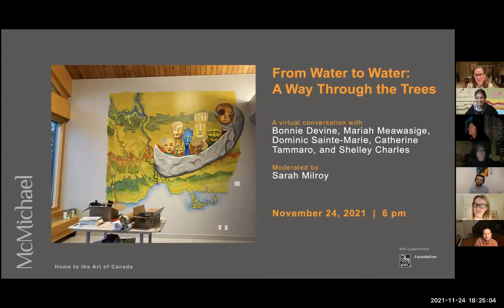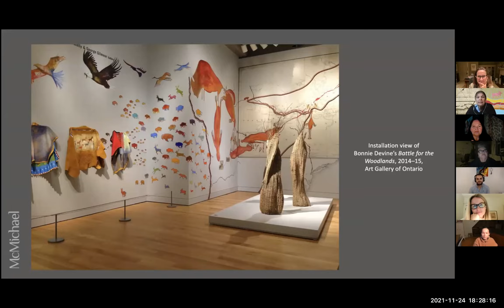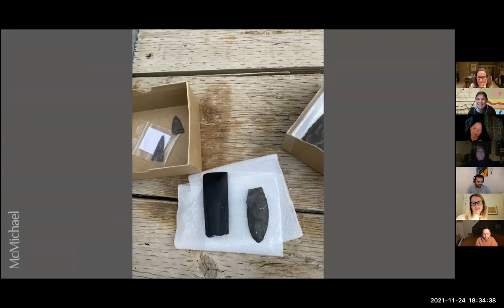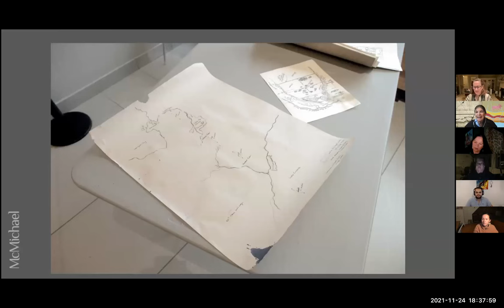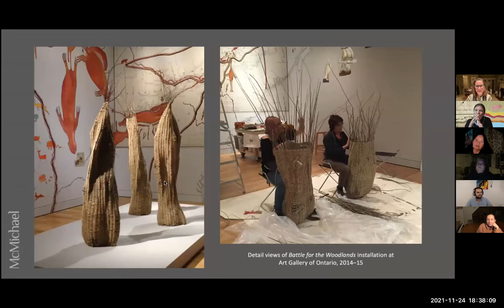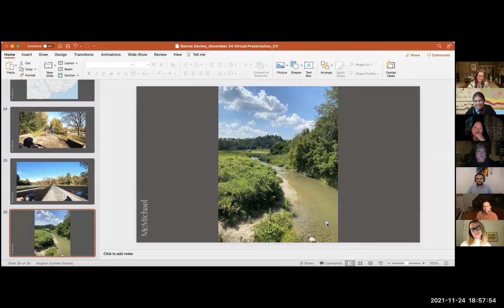From Water to Water: A Way Through the Trees, Virtual Conversation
Artist Bonnie Devine and her assistant Mariah Meawasige talk about the mural they are working on at the McMichael Canadian Art Collection. The project began as a commemoration of the old Carrying Place portage that once ran along the Humber River from Lake Ontario to Lake Simcoe and was a vital passage from southern Ontario to Georgian Bay and the upper Great Lakes. As their work developed, the artists began to consider the role of the Carrying Place in the deeper history and enduring legacy of Indigenous economic, political, and cultural exchange in Southern Ontario.